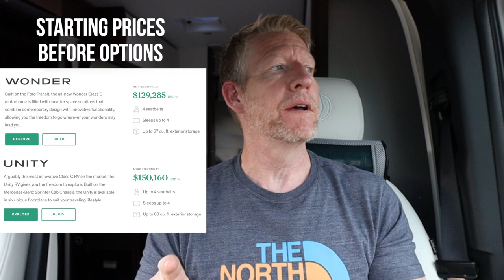5 Reasons to Buy a Wonder over a Unity | Leisure Travel Vans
In part 1 of this series, I talked about why you should choose the leisuretravelvan Unity over the wonder. In part 2, we are talking about why you should choose the Leisure Travel Van Wonder over the Leisure Travel Van Unity.

If you like Class B, Class B+ or Class C RV , then you will want to compare these two models from @Leisurevans

*CORRECTION* Ford Transit Eco Boost HP & Torque is actually 310HP / 400 ft lbs Torque

Curious how we run our air conditioner on battery? Check it out at the link below, and we will be giving away a Soft Start RV in an upcoming video, but take advantage of our link to buy one today!

Start 0:00
Reason one 0:53
Reason two 2:07
Reason three 4:16
Reason four 5:45
Reason five 7:55